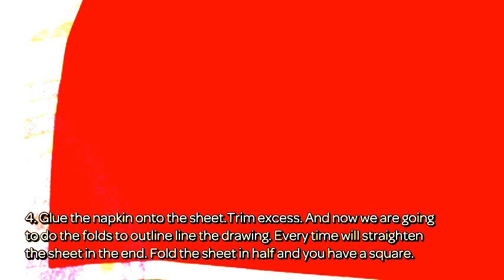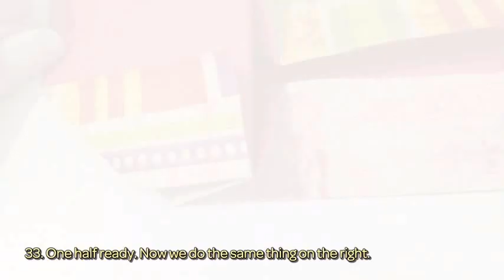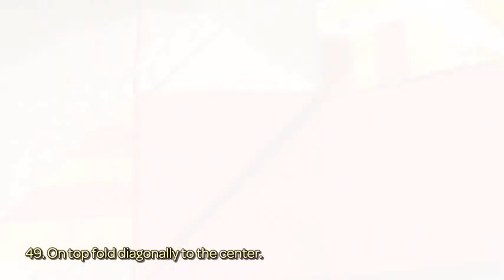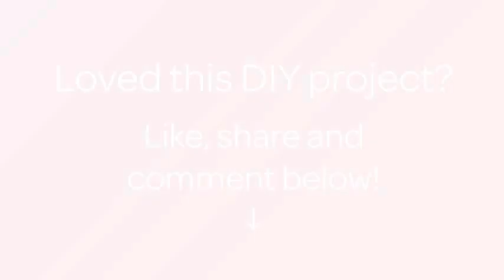How To Make A Wedding Gift With Love - DIY Crafts Tutorial - Guidecentral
About this DIY project:
- Title: Make a Wedding Gift With Love

Supplies:
- Sheet-- 25 cm x 12.,5 cm
- Napkin(optional)
- Glue